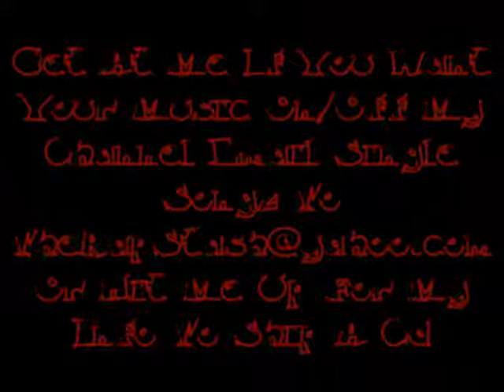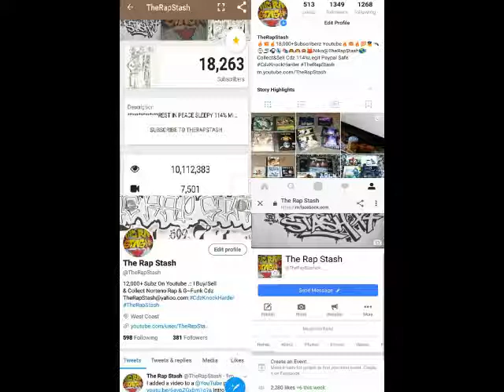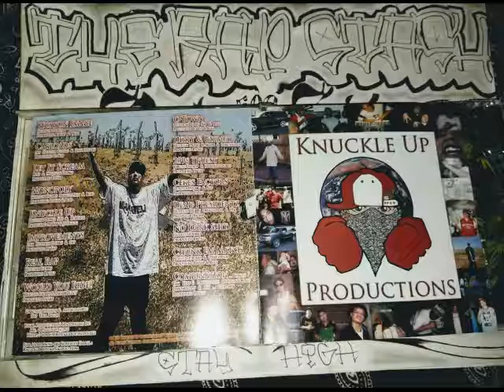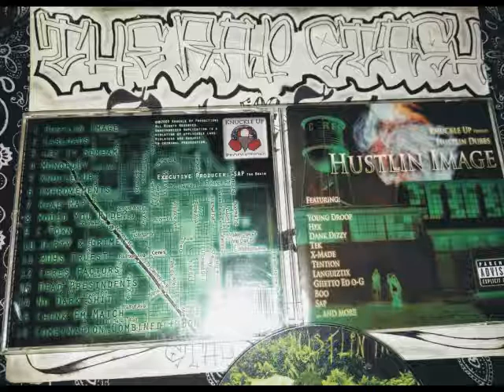Ceres Factors By Hustlin Dubbs Ft Sap